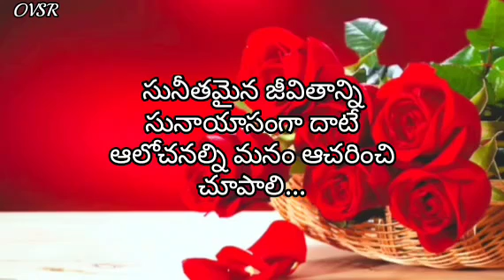Quotes On Life/Quotations About Relationships/Motivational Quotations/Quotations About Friendship